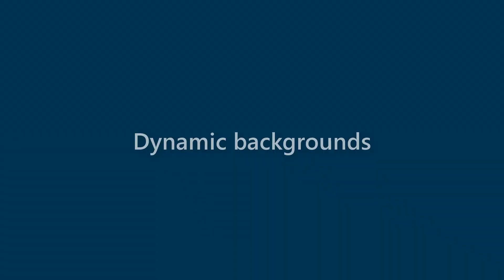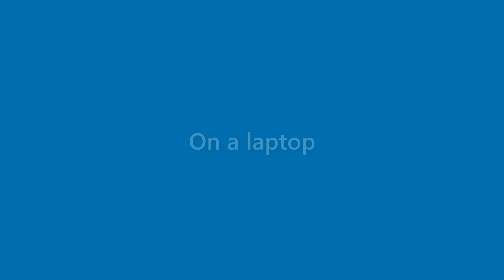Daryl Gardner - appearance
Name Look - Daryl Gardner - appearance. In this video we present "Daryl Gardner" name look and feel in various scenarios.
This video will cover:
How does "Daryl Gardner" look as a personal letterhead?
How does "Daryl Gardner" look on a business card?
How does "Daryl Gardner" look on a computer/laptop screen?
How does "Daryl Gardner" look with different background colors?
How does "Daryl Gardner" look with various fonts?